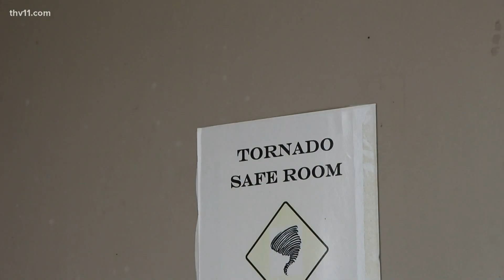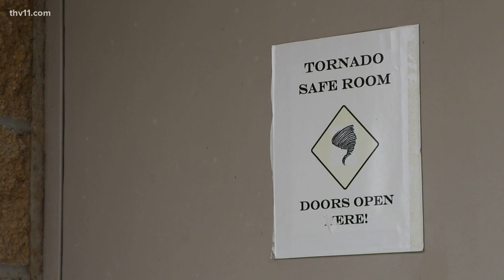How public tornado shelters work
Tornado shelters are something we don't think about until it's time to use them. So, how does it work and when do they open for the public?